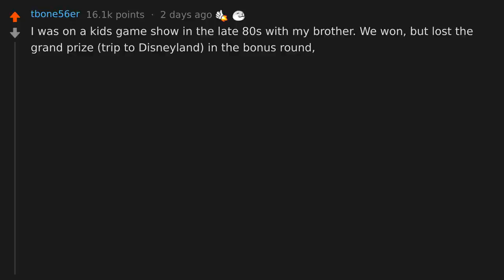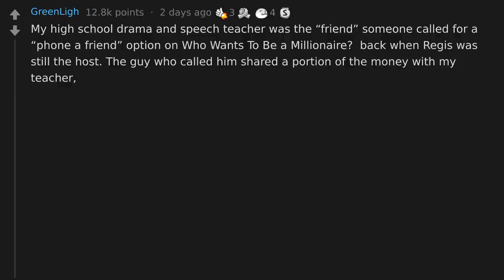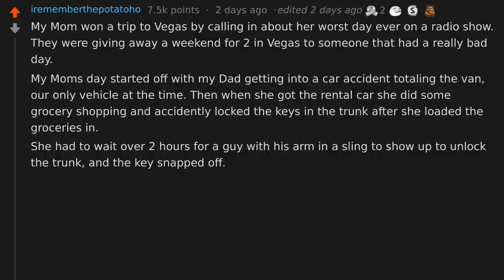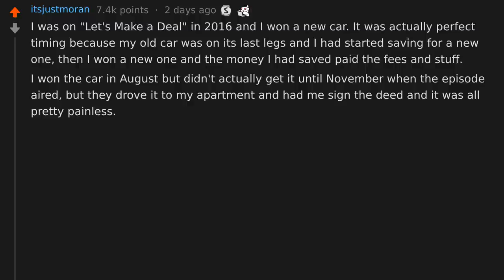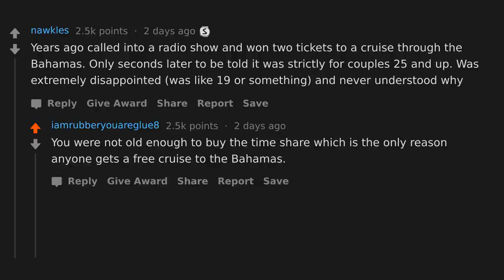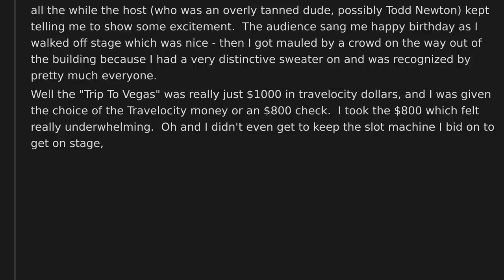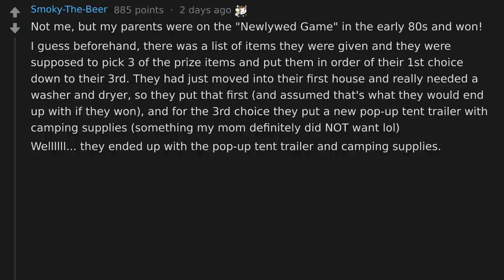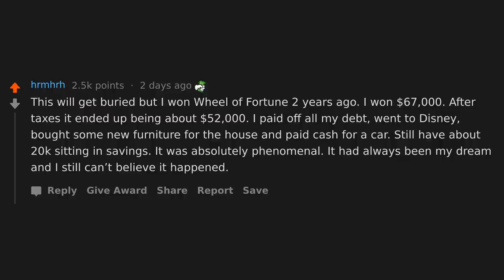People Who Won On Game Shows, How Did It Change Your Life? (r/AskReddit)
AskReddit People who have been on game shows and won, what did you really win and how did it change your life?